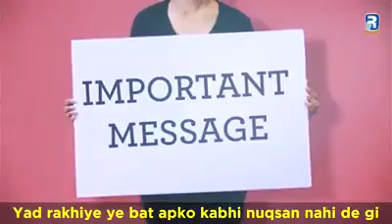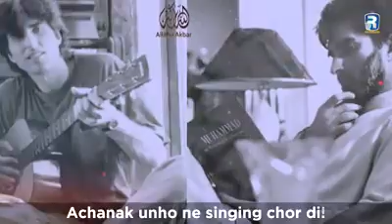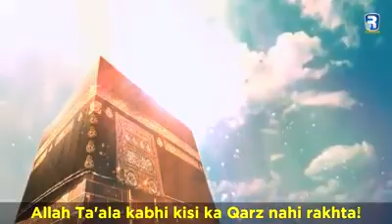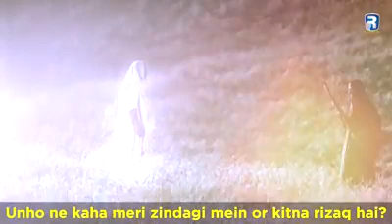Best Way To Spend Ur Life